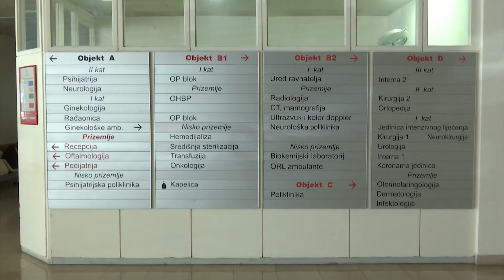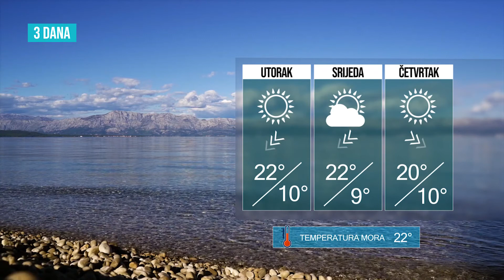BLITZ VIJESTI 20102020